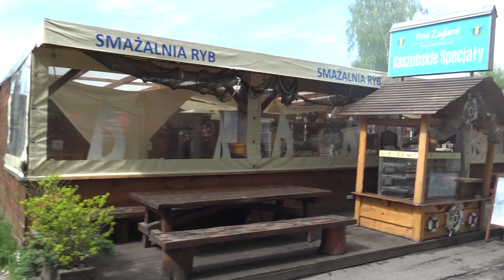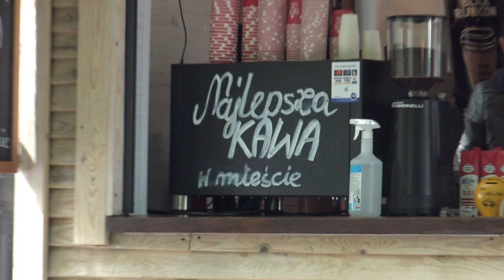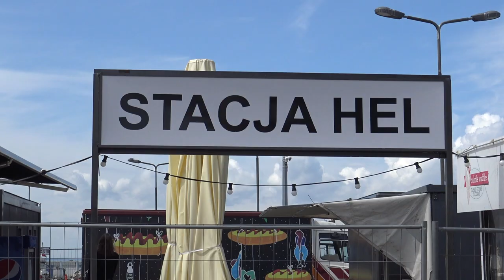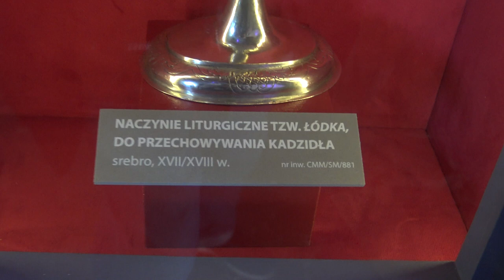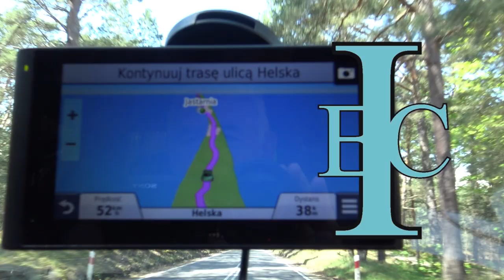Po Kaszubach z buta na Hel, oraz inne atrakcje.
Film zrealizowany w czasie odwiedzin na Kaszubskiej ziemi ,po powrocie z Szwecji .W filmie spacerek z buta na koniec Helu. Oraz odwiedziny i zakupy ryb wędzonych w "najlepszej "wędzarni ryb w Władysławowie.